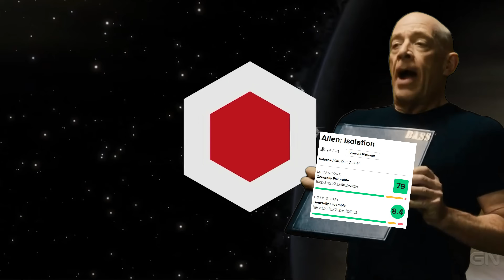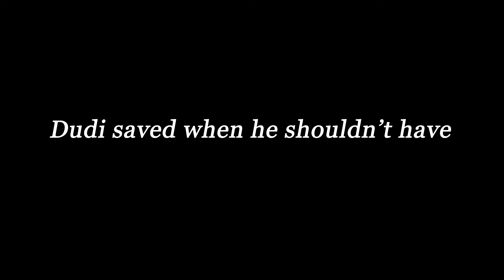Alien Isolation 2025 Review | 10 Years Later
Alien Isolation 2025 Review - reviewed on PC

Its hard to believe that 1 year after the release of Aliens Colonial Marines - a game that didn’t overly release to positive reviews, feedback, or … well we already know my thoughts on that game - but 1 year after Colonial Marines, we got without a doubt the best Alien game to ever release, as well as one of the best survival horror games too in my opinion with in Alien Isolation.

with Alien Romulus coming out soon, a movie that like Alien isolation is set between 1979’s Alien and 1986’s Aliens - I thought why not go back and take a look at this masterfully made Alien game.